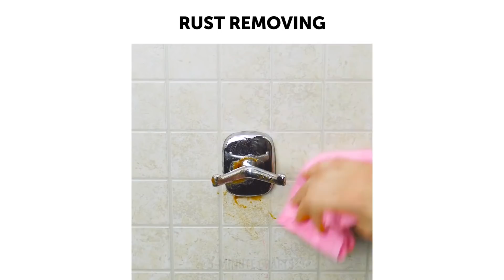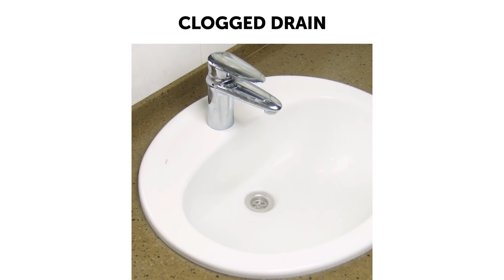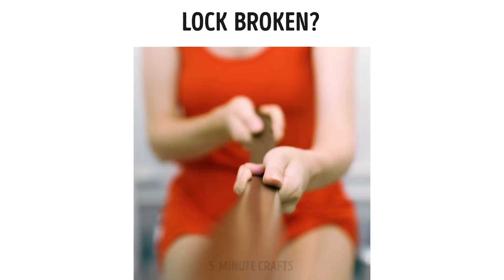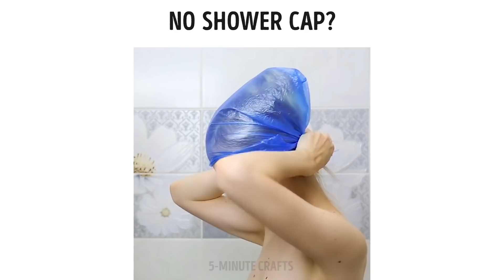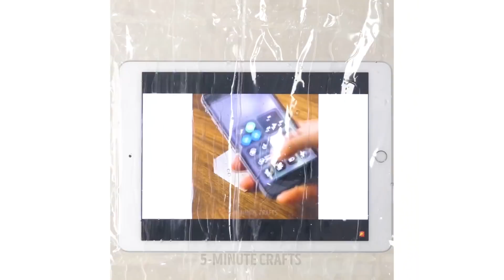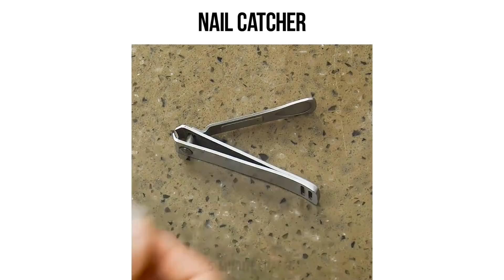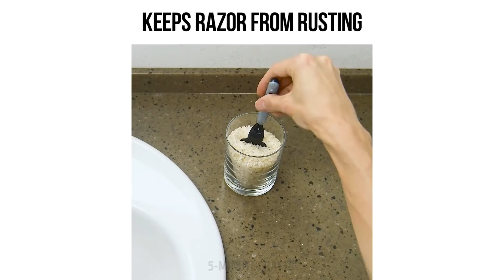22 THINGS YOU KEEP DOING WRONG IN THE BATHROOM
You simply need to know these not-so-obvious cleaning tips to start doing ASAP!

Find out how to clean the rust and deal with the clogged drain.

Check out highly effective quick tips on how to remove any kind of stains on any surface: remove ketchup stains from your clothes with vinegar or spilled nail polish from the floor using plain sugar and that's only the beginning!